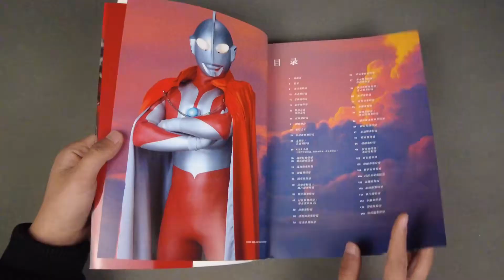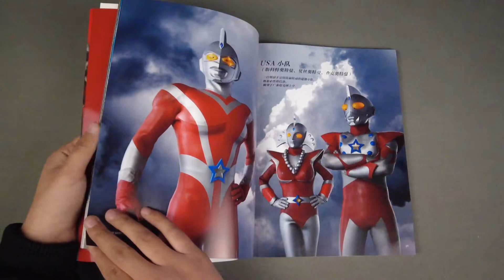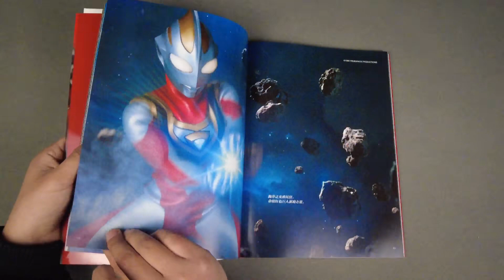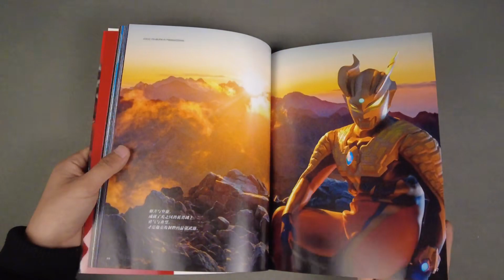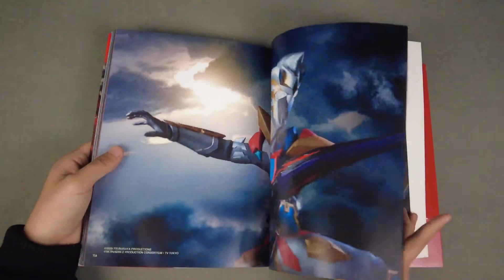奧特曼大集結！57位奧特英雄登場～